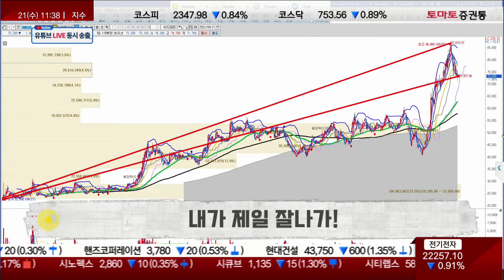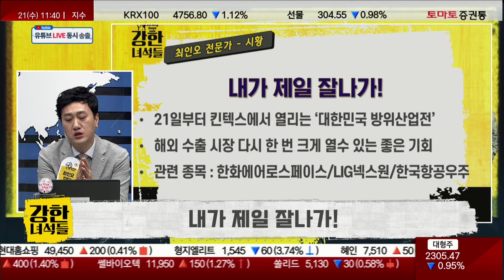오늘부터 킨텍스에서 열리는 ‘대한민국 방위산업전'